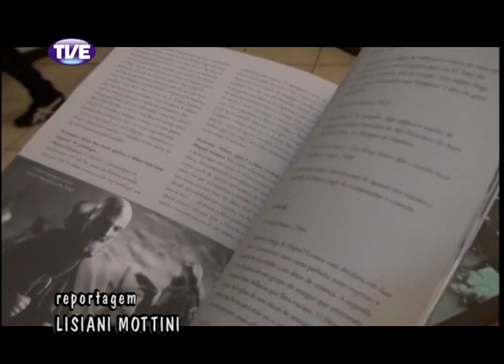RADAR | TVE - RONALD AUGUSTO - 14.08.2013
Programa Radar da TVE com apresentação de Piá com som ao vivo de Ronald Augusto, notícias do festival de Gramado.